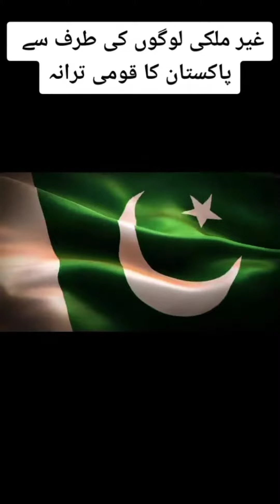PAKISTAN NATIONAL ANTHEM FROM DIFFERENT COUNTRIES